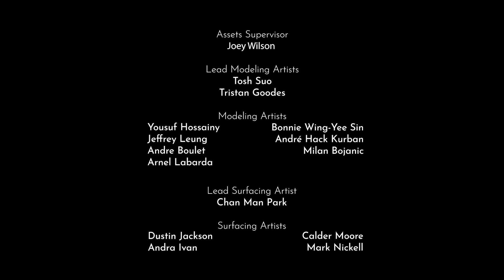¡La BATALLA FINAL para Jurassic World! | LEGO JURASSIC WORLD: LEYENDA DE LA ISLA NUBLAR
Hudson recluta ayuda para derrotar a Danny de una vez por todas... ¡y cuenta con la colaboración de un T. rex!

¡El etólogo Owen Grady y la subgerente de operaciones del parque Claire Dearing trabajan juntos para dirigir Jurassic World!